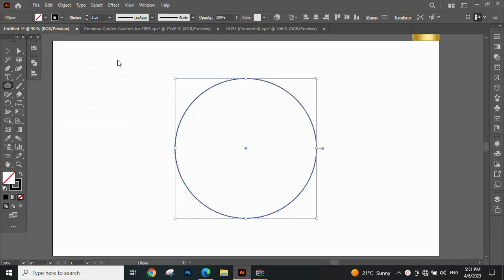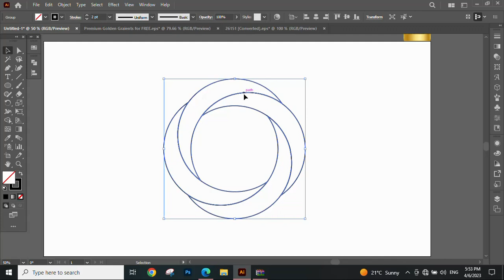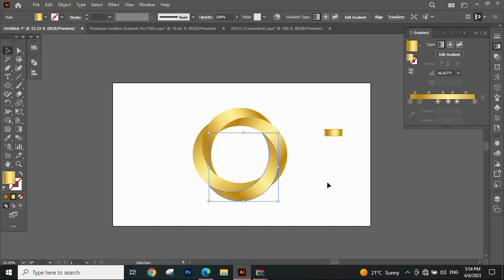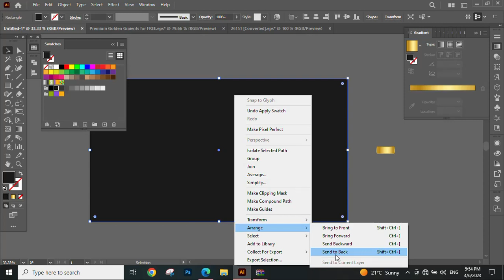How to create Gold Gradient Ring in Adobe illustrator? | adobe illustrator tutorial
How you can Create Gold Gradient Ring in Adobe illustrator | adobe illustrator tutorial